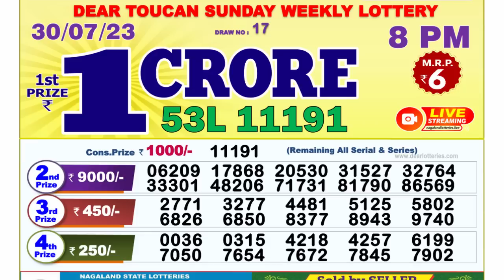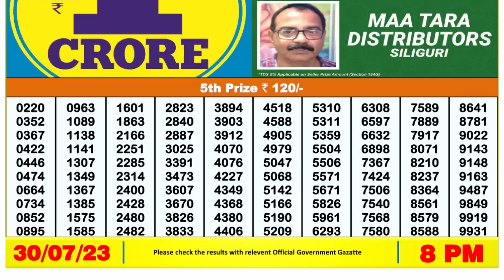Dear Lottery Sambad 8pm today 30.07.23 Nagaland State Lottery Result